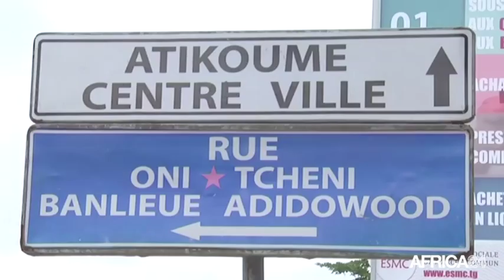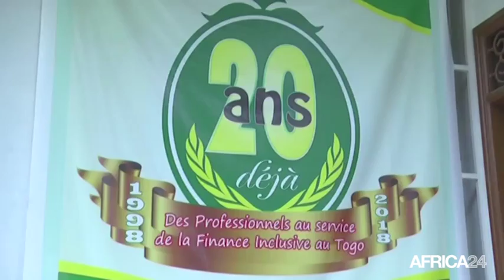Togo, ASSAINISSEMENT DU SECTEUR DES MICROFINANCES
Économie, Environ 20% des microfinances sont illégales